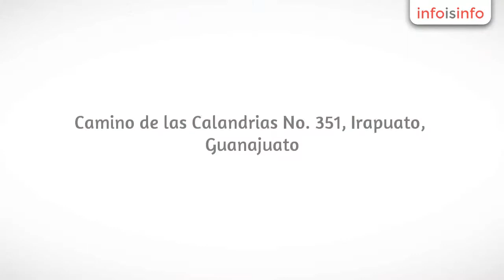Construcción en Irapuato - D12 Construcciones S.A. de C.V. - InfoIsInfo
D12 Construcciones S.A. de C.V., Construcción en Irapuato. Más Información

Somos una empresa 100% mexicana enfocada al ámbito de la construcción en sus tres facetas: proyectos, ingeniería y construcción. Con una fuerte inclinación hacia los segmentos industriales y de infraestructura, buscamos satisfacer las necesidades de desarrollo de la región, actuando como facilitadores y colaboradores en diferentes proyectos, siempre teniendo como meta primordial la satisfacción de nuestros clientes.

La fortaleza de D12 CONSTRUCCIONES se basa en nuestro equipo de trabajo, el cual está integrado por profesionales de la construcción y administración de proyectos con amplia experiencia en todo tipo de obras. Así mismo, y gracias a las buenas prácticas comerciales, hemos logrado la confianza y apoyo de proveedores líderes en el mercado que nos respaldan en cada uno de nuestros proyectos.

Nuestro compromiso es desarrollar los proyectos de nuestros clientes siempre de manera innovadora, rentable y sustentable, logrando así superar las expectativas de todos los involucrados.

Más de 8 años de experiencia en diversos tipos de obra.Vialidades Urbanas, Carreteras Estatales y Federales, Túneles, Terminales Portuarias, Patios de Maniobras, Patios Ferroviarios, Naves Industriales, Instalaciones Subterráneas, Escuelas, Vivienda Residencial y En Serie.Más de 1 Km de túneles viales excavados en roca.Más de 100 Km de carreteras tanto estatales como federales.Más de 165,000 m2 de pavimentos para patios de maniobras (Asfalto, Adocreto y Concreto).Más de 20 Km de vía ferroviaria en patios de maniobras multimodales.Más de 10 Km de instalaciones subterráneas de todo tipo (Drenaje pluvial, Drenaje sanitario, Drenaje sanitario presurizado, Agua potable, Contra incendio, Alta tensión, Media tensión, Datos).Más de 60,000 m2 de Naves industriales con diversos sistemas constructivos.Más de 1 millón de m2 de impermeabilizaciones residenciales, vivienda en serie, industrial, corporativo y escolar.Obra civil de todo tipo: Registros, Bocas de tormenta, Pozos de visita, Rompedoras de velocidad, Trampa de sólidos, Cimentaciones de todo tipo, Muros de contención, Bases para maquinaria especializada, Bases para luminarias high mast, Roderas para grúas tipo RTGC, Bases para soporte de contenedores, Edificación en general.Proyectos ejecutados por un monto mayor a los $800 millones de pesos.Manejo de proveedores y suministros locales, nacionales e internacionales.Actividades y programas de apoyo a las comunidades donde se desarrollan los proyectos.Apego a todas las normas aplicables vigentes (SCT, ASTM, AASHTO, AREMA, NOM, NMX, ACI, AISC, entre otras), así como a los estándares más respetados (ISO, OHSAS, entre otros).